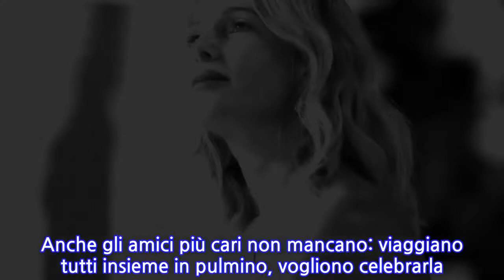“È successo in quel periodo”. Alessia Marcuzzi: dopo le voci su Stefano De Martino...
Dopo mesi di chiacchiere, voci e verità reali o presunte Alessia Marcuzzi rompe il silenzio intorno alla presunta love story con Stefano De Martino che, come effetto primario, avrebbe avuto la rottura tra il ballerino e la moglie Belen Rodriguez. Alessia Marcuzzi lo ha fatto a Verissimo dove ha confessato per la prima volta che la crisi con il marito, Paolo Calabresi Marconi, c’è stata. Parla pure del presunto flirt con Stefano De Martino. “Abbiamo avuto il nostro momento difficile durante la quarantena – rivela la Pinella – Abbiamo passato attimi un po’ particolari. Nulla di eclatante, però. Paolo è andato a dormire per qualche giorno dalla nonna, che vive vicino casa. Quando ho letto la notizia, entrambi siamo rimasti sconvolti”. Alessia Marcuzzi ha avuto una piccola crisi con il marito. Adesso, per fortuna, è tutto alle spalle. “Comunque ora siamo sereni”, sottolinea la bionda 47enne. Impossibile però non tornare sul gossip su di lei e De Martino. “Quella storia era surreale – precisa la Marcuzzi – Le persone preferiscono credere a una vicenda romanzata invece che alla realtà dei fatti. Io sono rimasta esterrefatta. Quella cosa ha creato solo caos. Non sono intervenuta perché smentire non avrebbe fatto altro che creare altri pettegolezzi”. Alessia Marcuzzi si dichiara estranea alla vicenda: lei con l’addio tra il ballerino e conduttore 30enne e Belen non c’entra nulla. “Non potevo essere libera di postare qualcosa sui social, ma la verità di come ho vissuto quel momento la conosco solo io e la mia famiglia”, confessa addolorata. Belen da parte sua si gode il suo party anni ’90 per i 36 anni ed esce allo scoperto con Antonino. Arriva alla sua festa di compleanno con il 25enne Spinalbese. La showgirl pensa sia solo un pranzo con il parrucchiere ma non è così.   Nell’esclusivo locale in campagna ci sono i suoi parenti: mamma, papà, fratello, sorella e figlioletto. Anche gli amici più cari non mancano: viaggiano tutti insieme in pulmino, vogliono celebrarla. E’ una sorpresa con i fiocchi. Belen ha un look casual: t-shirt bianca e jeans larghi. Anche il resto degli invitati al party anni ’90 dell’argentina per i suoi magnifici 36 anni indossano un dress code simile. Alla festa la Rodriguez si scatena: canti e balli. Con lei, senza mai lasciarla sola, c’è il fratello Jeremias Rodriguez, sempre più legato a Deborah Togni. Ti potrebbe interessare: “Patrizia De Blanck è la nipote di Mussolini”. Bomba sul GF Vip: “Chi era il suo padre naturale”
INFORMATION
• Source: caffeinamagazine